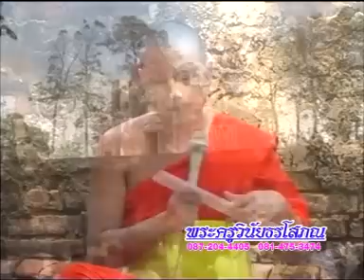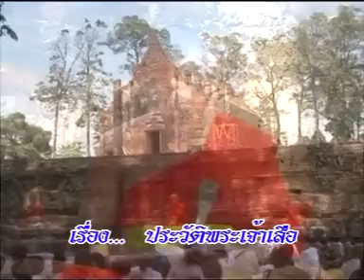เฉลาโฟโต้ : อ.ธีรเดช อ.สมเกียรติ ประวัติพระเจ้าเสือ วัดโพธิ์ประทับช้าง อ.โพธิ์ประทับช้าง จ.พิจิตร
ชุดประวัติพระเจ้าเสือ  ณ วัดโพธิ์ประทับช้าง อ.โพธิ์ประทับช้าง จ.พิจิตร

สอบถามเพิ่มเติม : ครูบาเฉลา เตชธมฺโม (เมืองเหลือ)
นายห้างเฉลาโฟโต้ (ผู้อำนวยการสำนักงานเผยแพร่ธรรมแห่งชาติ)
หน่วยปฎิบัติการพิเศษสายฟ้า191
PEOPLE VOLUNTEERS FOUNADATION (PVF)